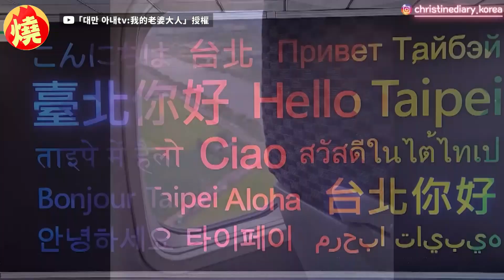丟下台灣老婆女兒出國獨旅 夫妻機場道別「南韓尪快樂模樣」笑翻網－全民話燒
夫妻互敬互愛、在人生的旅途中相互扶持，成為彼此生命中的支柱，是人們踏入婚姻中的嚮往，婚後的柴米油鹽醬醋茶，加上撫養孩子等等的瑣事，另一半更是最佳助手，若是少了伴侶相助，可是令人頭疼的一件事。台韓夫妻檔Christine和Daniel，日前分享了南韓老公Daniel自己1人出國的影片，這也是他為了妻女請3年育嬰長假後，第1次離開老婆小孩，難得可以獨自旅行，也讓Daniel開心不已，在Christine送他到松山機場搭飛機時，一路都是蹦蹦跳跳，難掩快樂的模樣讓網友笑翻。原創作連結：